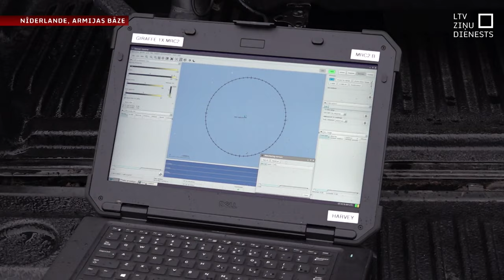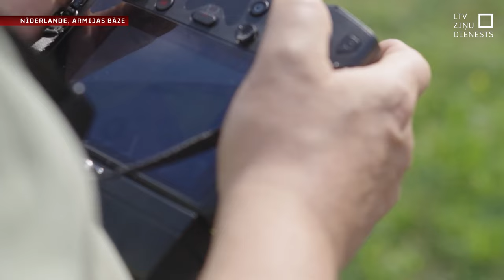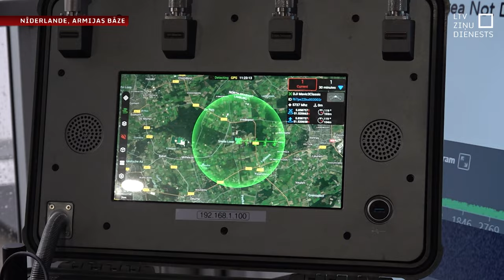Pret-dronu tehnoloģijas cenšas panākt dronu ražotājus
Pirms Krievijas iebrukuma Ukrainā nebija izpratne – cik bīstami var izrādīties mazie droni. Tāpēc pret-dronu sistēmu attīstība pēdējā pusotra gada laikā ir piedzīvojusi milzīgu izrāvienu. Šobrīd šīs sistēmas spējot noķert ap 80-90% dronu. Kā notiek naidīgu dronu ķeršana – to Nīderlandes militārajā bāzē pētīja mani kolēģi Ilze Nagla un Olafs Perševics.